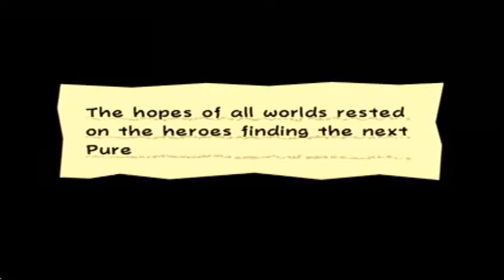Let's Play Super Paper Mario, Part 19 - Basement Exploration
Nothing much happens in this part (it is an intermission after all) aside from the fact that I unintentionally create some shortcuts, open up the Pit of 100 Trials, and find the Heart Pillar after being lost for a few minutes.

Hi, I'm Capitalist111, but you can just call me Capitalist! I produce a wide variety of gaming content for Youtube every day. I do Let's Plays of my favorite games as well as games I feel get a bad rap or deserve more notoriety (with the occasional blind LP). No genre is off limits! You'll also find reviews, walkthroughs, quick looks at Indie games, Legend of Zelda lore, and random cool clips of whatever I might be playing at the moment. Sound good? Then stick around; you might see something you like!